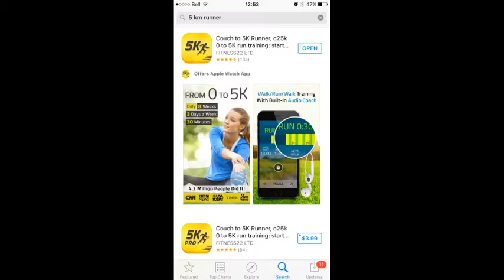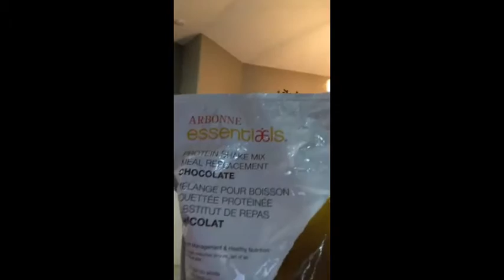What I've Been Doing to Lose Weight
What I'm doing so far to get into shape. This video takes a look at the running app that I'm using as well as the Arbonne Protein Powder that I use that I love!